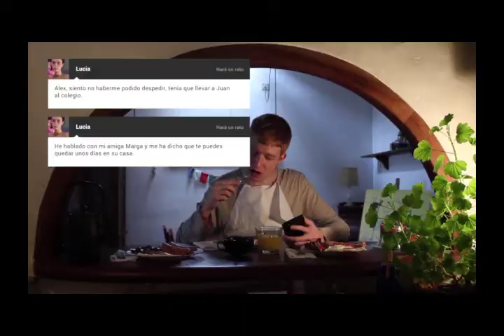Alex Ayres Showreel Low Res